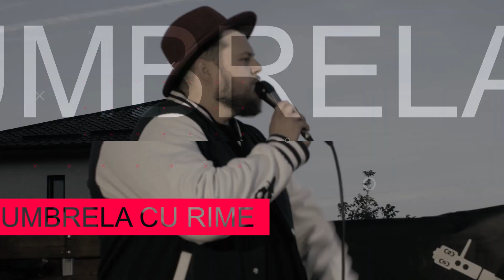Al Saselea Sprit x Adrian Tutu [ Sez.1 Ep.13 ]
Moderatori: COSY / Baboi

Sa fie HAOS!